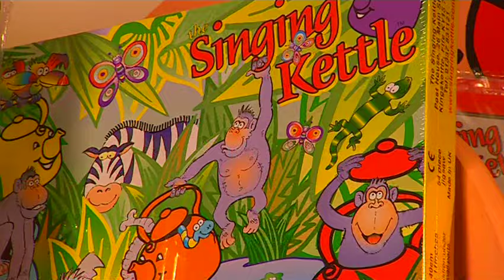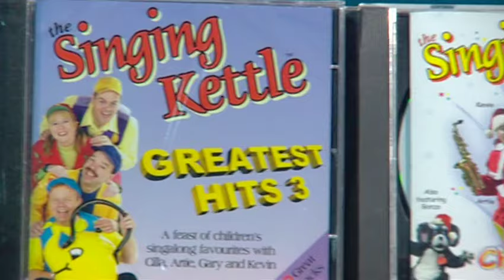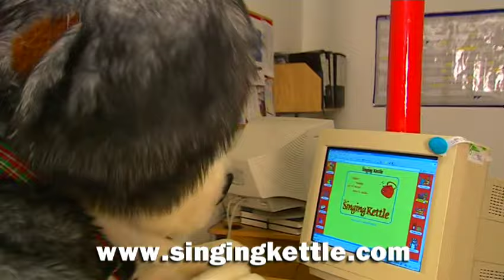The Singing Kettle - Pirate Island (2008)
Setting sail for a thrilling singalong voyage to a tropical paradise, the Singing Kettle soon run into trouble when their ship HMS Kettle hits rocks. While all their singing kettles are swept away, the seafaring crew arrive on Pirate Island by raft. Loads of nautical nonsense and singalong songs as Cilla, Artie, Gary and Kevin solve the clues to rescue their kettles - but beware...there's pirates about in this non-stop, fun-packed swashbuckling adventure.

The songs on this video are:
1. The Pirate Crew
2. Apples and Bananas
3. Five Wee Monkeys
4. The Gungy Pie
5. My Father Went To Sea
6. Hey Diddle Diddle
7. Drunken Sailor
8. Polly Wolly Doodle
9. Pirates Brave and Bold
10. Birthday Wishes
11. All Aboard
12. Oh Soldier Won't You Marry Me
13. Over The Irish Sea
14. The Pirate Crew (reprise)